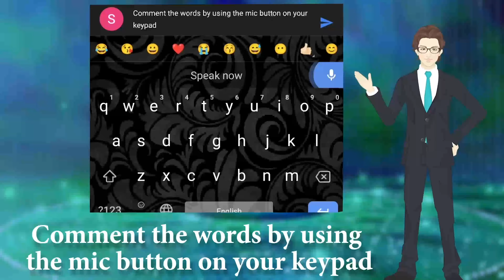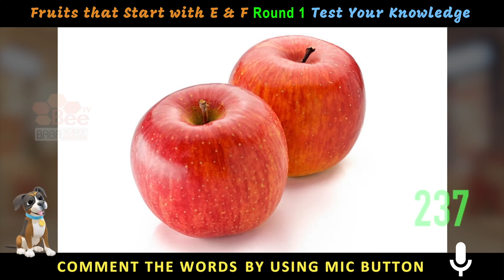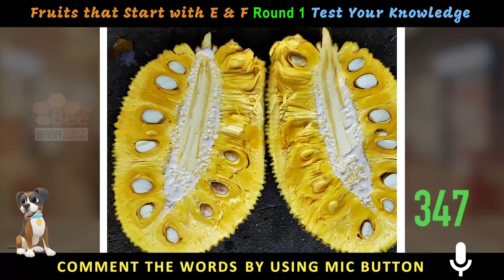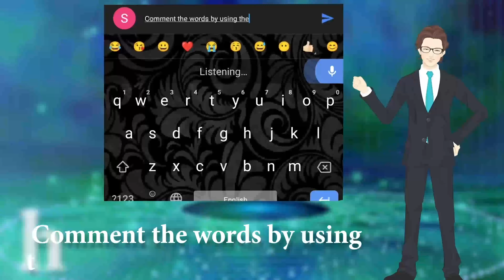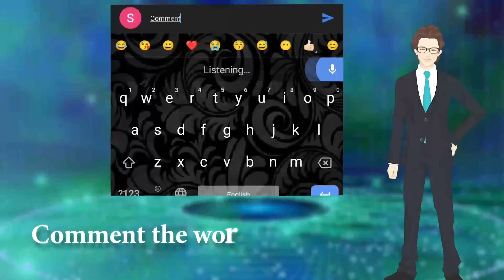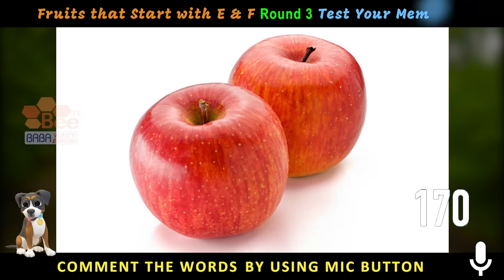SPOKEN ENGLISH VOCABULARY HINDI BANGLA TELUGU TAMIL URDU KANNADA MALAYALAM TYPES & NAMES OF FRUITS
Then only you can receive daily lessons broadcast messages from us
2 After saving the above number pls send 'interested' as a WhatsApp message
3 Bring your minimum 10 friends & relatives into this program for your pair practice support. Pls share the below link to them

SEOUL São Paulo Mumbai Bombay JAKARTA Karachi MOSKVA Moscow Istanbul Mexico City Shanghai TOKYO New York BANGKOK BEIJING Delhi LONDON Hong Kong CAIRO TEHRAN BOGOTA Bandung Tianjin LIMA Rio de Janeiro Lahore Bogor SANTIAGO St Petersburg Shenyang Calcutta Wuhan Sydney Guangzhou SINGAPORE Chennai Madras BAGHDAD Pusan Los Angeles Yokohama DHAKA BERLIN Alexandria Bengaluru Bangalore Malang Hyderabad Chongqing Ho Chi Minh City Haerbin ANKARA BUENOS AIRES Chengdu Ahmedabad Casablanca Chicago Xian MADRID Surabaya PYONGYANG Nanjing KINSHASA Congo ROMA Taipei Osaka KIEV YANGON Toronto Zibo Dalian Taegu ADDIS ABABA Jinan Salvador Inchon Semarang Giza Changchun Havanna Nagoya Belo Horizonte PARIS TASHKENT Fortaleza Sukabumi Cali Guayaquil Qingdao Izmir Cirebon Taiyuan BRASILIA BUCURESTI Faisalabad Quezon City Medan Houston Abidjan Mashhad Medellín Kanpur BUDAPEST CARACAS Chinese Spanish Portuguese Russian Japanese Wu Turkish Korean French German Vietnamese Yue Urdu Javanese Italian Arabic Iranian Persian Bhojpuri Min Nan Hakka Jin Hausa Indonesian Polish Yoruba Xiang Maithili Burmese Sunda Sudanese Algerian Moroccan Ukrainian Igbo Uzbek Turkic Karluk Sindhi Romanian Tagalog Dutch Saʽidi Gan Amharic Pashto Magahi Thai Saraiki Khmer Somali Malaysian Malayo Polynesian Cebuano Nepali Semitic Sinhalese Kurdish Iranian Hejazi Nigerian Fulfulde Bavarian Azerbaijani Oghuz Greek Hellenic Kazakh Kipchak Deccan Hungarian Uralic Ugric Niger Bantu Zulu Bantu Tunisian Sanaani Min Bei Pashto Rundi Uyghur Min Dong Tibetan Andra Pradesh Amaravati Arunachal Pradesh Itangar Assam Dispur Bihar Patna Chhattisgarh Raipur Goa Panaji Gujarat Gandhinagar Haryana Chandigarh Himachal Pradesh Shimla Jammu & Kashmir Srinagar Jharkhand Ranchi Karnataka Bangalore Kerala Thiruvananthapuram Madya Pradesh Bhopal Maharashtra Mumbai Manipur Imphal Meghalaya Shillong Mizoram Aizawi Nagaland Kohima Orissa Bhubaneshwar Punjab Rajasthan Jaipur Sikkim Gangtok Tamil Nadu Chennai Telagana Hyderabad Tripura Agartala Uttaranchal Dehradun Uttar Pradesh Lucknow West Bengal Kolkata Andaman Nicobar Port Blair Dadar Silvassa Daman Diu Lakshadeep Kavaratti Pondicherry Hindi Bengali Marathi Telugu Tamil Gujarati Urdu Kannada Odia Punjabi Assamese Malayalam Maithili Bhili Santali Kashmiri Gondi Nepali Sindhi Dogri Konkani Manipuri Khasi Tripuri TYPES OF FRUITS vocabulary category names types of TYPES OF VAROETY TYPES OF FRUITS 2024 video photo images chart pin